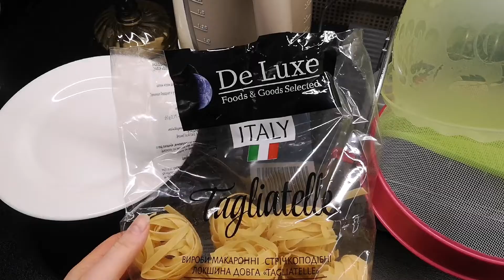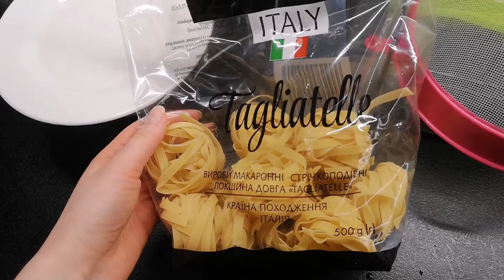ВЛОГ// Vlog// Ужасная КУХНЯ// Едем в ВиЯр// Уборка в общаге//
Привет) Меня зовут Аня.
В видео-влогах я показываю повседневную жизнь нашей семьи и наш быт.
В этом видео:

Обустройство комнаты в общежитии//
Поездка в ВиЯр//
Выбор материалов для кухни//
Уборка комнаты в общежитии//
Киевское семейное общежитие//
Быт в общежитии//
Наш быт и приготовление еды//